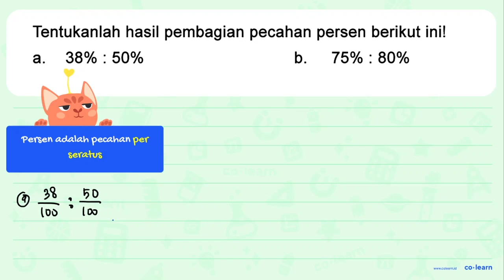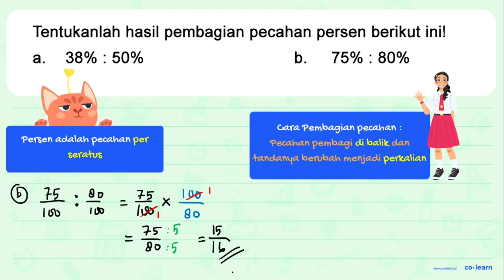Tentukanlah hasil pembagian pecahan persen berikut inil a. 38% : 50% b. 75% : 80%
Topik atau Materi: Operasi Hitung Campuran Pecahan - Operasi Bilangan Pecahan - Aritmatika - Matematika Kelas 5 SD - K-13 Revisi

00:00 : Bedah Soal
01:00 : Konsep, rumus dan pengertian Operasi Hitung Campuran Pecahan
01:18 : Langkah penyelesaian soal
03:15 : Jawaban akhir
03:45 : Penutup